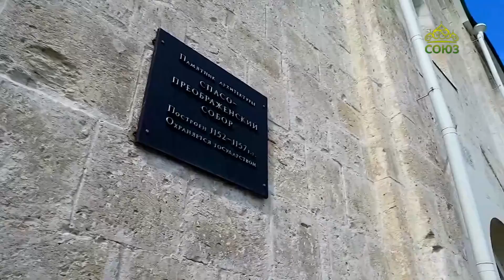«Моя Россия». Выпуск 3